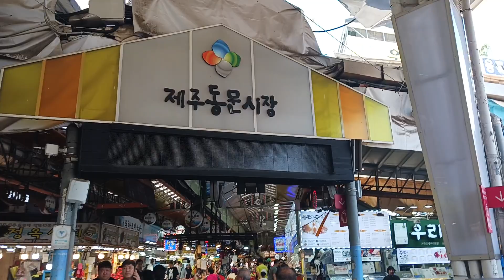제주 동문시장입니다